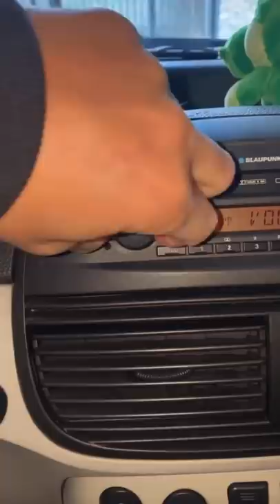STAPIENO anche stamattina - Pausa pranzo con Carletto: Ep. 133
Occhio pecoro super pecorizzato, la spremuta non è come lo schizo, stapieno anche stamattina, coccodrillo car let's go che si mimetizza nella foresta, sound check carichi di preghiere, apriti punto, cosa fa nonno Faustino quando si sveglia? "i c suoi", buongiornoooooo, "sta pieno de figa, bello intenso che arrivi alla gente", oggi andiamo a fare uno sciuping, sempre sorridenti e carichi anche se vi criticano, "fermateeeee me fa incazzà", coccodrillo felice quest'estate fa ballare tutti.